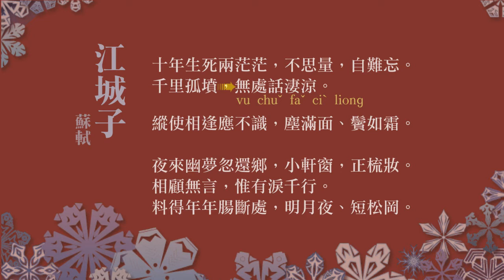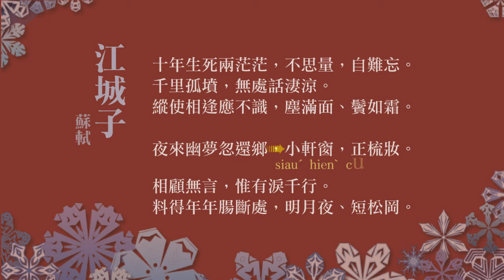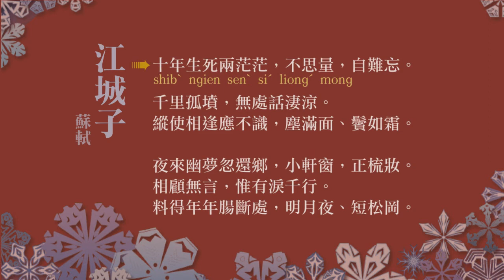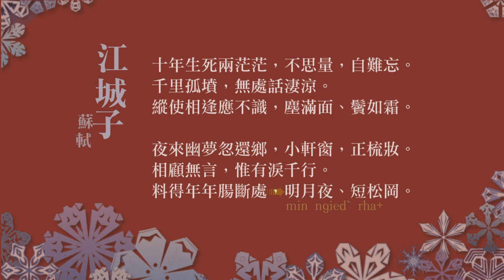江城子-記夢(十年生死兩茫茫) -宋詞吟唱-海陸腔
江城子
吟唱：彭月春
作詞：蘇軾(宋)
作曲：黃六
完全依台灣海陸腔聲、韻、調作曲

蘇軾
江城子

十年生死兩茫茫，不思量，自難忘。
千里孤墳，無處話淒涼。
縱使相逢應不識，塵滿面、鬢如霜。

夜來幽夢忽還鄉，小軒窗，正梳妝。
相顧無言，惟有淚千行。
料得年年腸斷處，明月夜、短松岡。